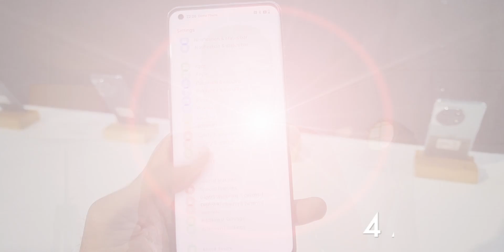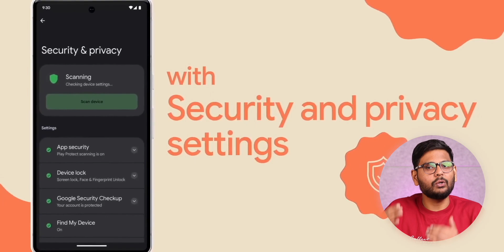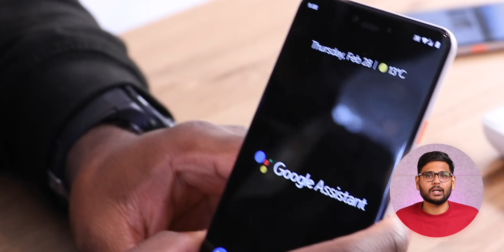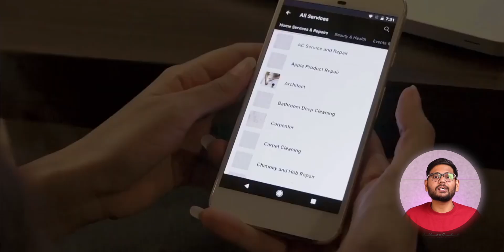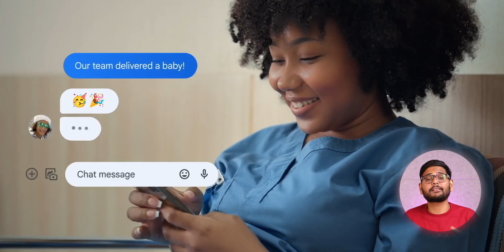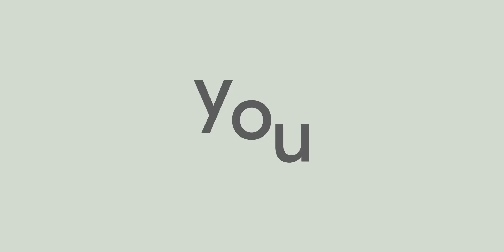Samsung vs Others - How Samsung Give 4 Android Updates?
Samsung is now very famous for giving faster updates and also for longer periods of time. But how can Samsung achieve this while other smartphone makers can't? In this video, let's find out the actual reason how Samsung achieved this. So, do watch the video till the end.

Intro: 00:00
Who is No.1 in Update: 00:51
Who Decides Updates?: 01:28
How Google Solved This Problem: 02:33
There is a Problem with this: 04:37
Samsung vs Others: 05:00
Conclusion: 06:56